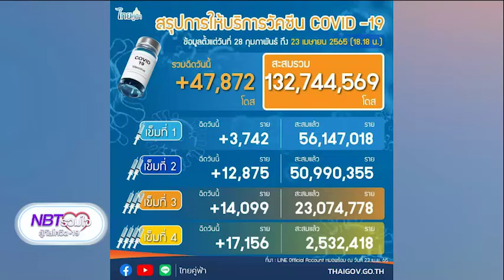กทม เปิดบริการ Walk in ฉีดวัคซีน รพ.ในสังกัด 11 แห่ง